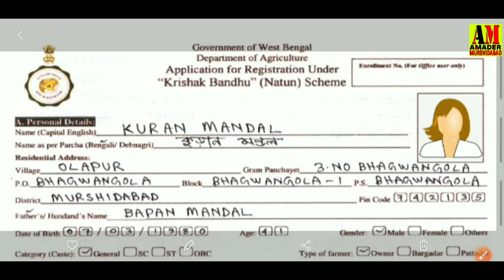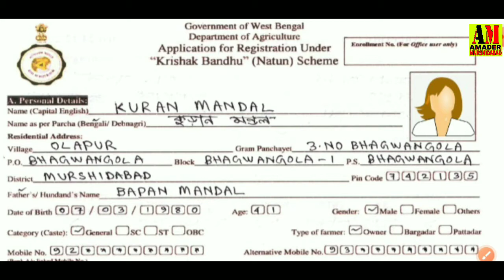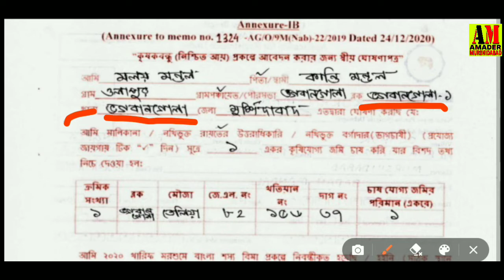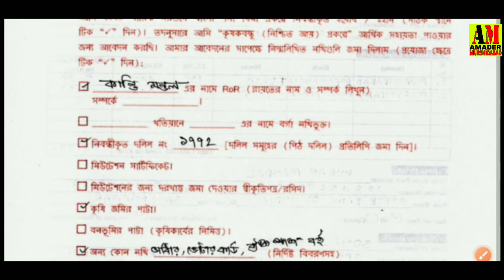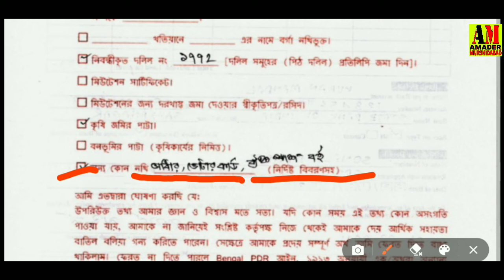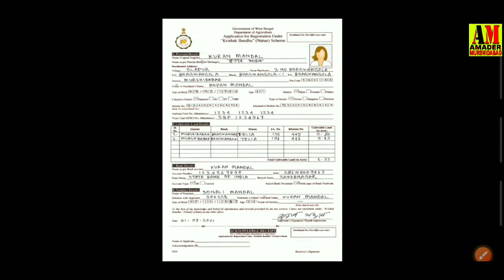Krishak Bandhu form fill up 2021 | krishak bandhu new form fill up 2021 | self declaration form 2021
# AMADER MURSHIDABAD -  আপনাকে স্বাগত।
 # AMADER MURSHIDABAD - में आप का स्वागत है ।
 Welcome to - AMADER MURSHIDABAD.
 👉👉👉 ভিডিওতে আলোচ্য 🗣🗣 বিষয় 👇👇

নিজের নামে জমি না থাকলেও কৃষক বন্ধু।How to Fill up Self Declaration Form for Krishak Bandhu PrakalpaKrishak Bandhu form fill up 2021 | krishak bandhu new form fill up 2021 | কৃষক বন্ধু নতুন ফর্ম ফিলাপ

*** KRISHAK BANDHU NEW FORM FILL UP VIDEO LINK -

Krishak Bandhu form fill up 2021 | krishak bandhu new form fill up 2021 | krishak bandhu self declaration form | krishak bandhu prakalpa | fill up krishak bandhu form | krishakbandhu form fill up

1) krishak bandhu
2) krishak bandhu form fill up 2021
3) krishak bandhu new form fill up 2021
4) krishak bandhu self declaration form
5) krishak bandhu new from fill up 2021

The covered topics are as follows :
1) krishak bandhu new 2021
2) krishak bandhu form fill up
3) Required documents for KB form fill up
4) krishak bandhu self declaration form
5) krishak bandhu prakalpa
6) krishak bandhu death benefit KB(DB) 2021
7) Registration number for krishak bandhu new 2021
8) krishokbandhu self declaration form
9) krishak bandhu self declaration pdf
10) krishak bandhu form pdf download bengali
11) krishak bandhu portal
12) krishak bandhu yojana
13) krishakbandhu update news

krishok bondhu
krishak bandhu form fill up
krishak bandhu yojana
krishak bandhu status check
krishak bandhu scheme
krishok bondhu prokolpo application
krishak bandhu status check 2021
krishak bandhu from
krishok bondhu online
krishok bondhu scheme
krishok bondhu prokolpo online application
krishak bandhu app
krishok bondhu beneficiary
krishok bondhu amount check
krishak bandhu form.
কৃষক বন্ধু প্রকল্প
কৃষক বন্ধু প্রকল্পের টাকা চেক করার নিয়ম
কৃষক বন্ধু
কৃষক বন্ধু প্রকল্প চেক করার নিয়াম
কৃষক বন্ধু ফর্ম ফিলাপ
কৃষক বন্ধু প্রকল্প চেক
কৃষক বন্ধু টাকা কবে দিবে
কৃষক বন্ধু প্রকল্প ২০২১
কৃষক বন্ধু প্রকল্পের চেক করার নিয়ম
কৃষক বন্ধু প্রকল্প ফরম online
কৃষক বন্ধু প্রকল্পের অনুদান
কৃষক বন্ধু প্রকল্পের চেক লিস্ট ২০২১
কৃষক বন্ধু প্রকল্পের চেক কারার নিয়ম